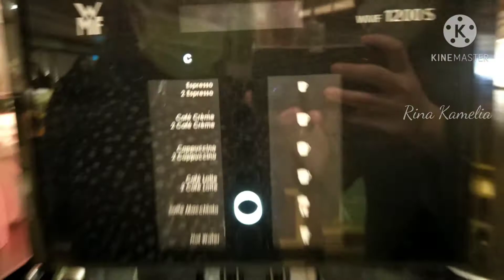Makan Siang Bareng Temen-temen Di Harbour Hotel-Macau